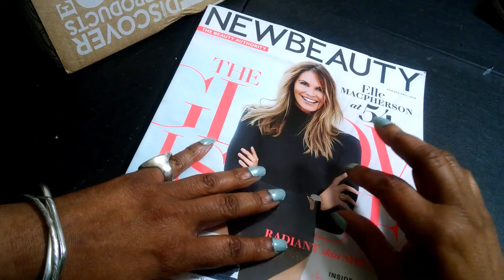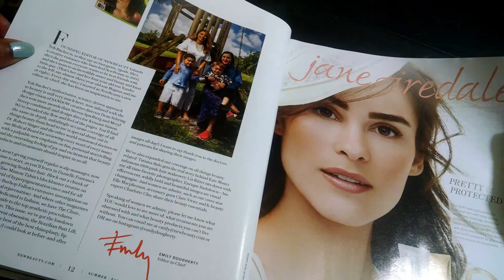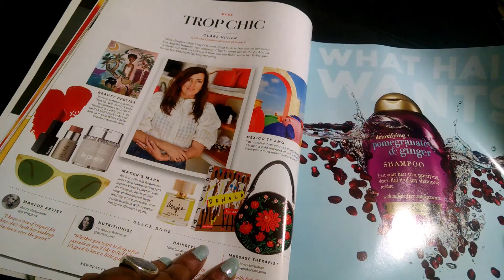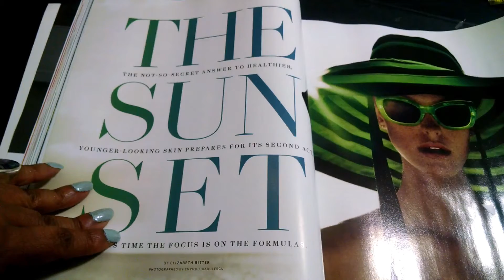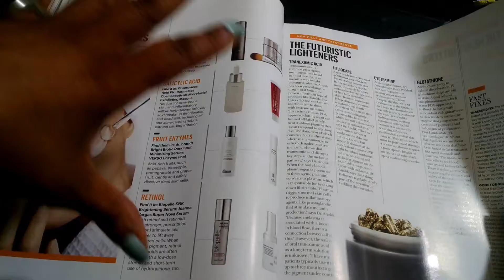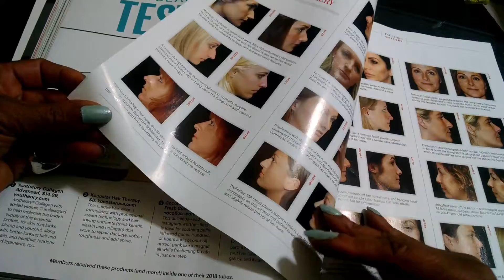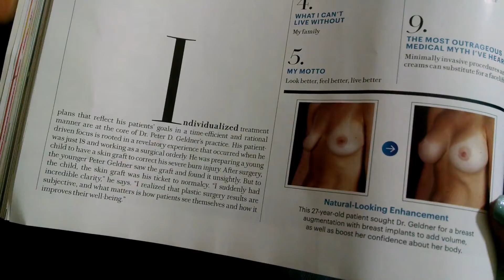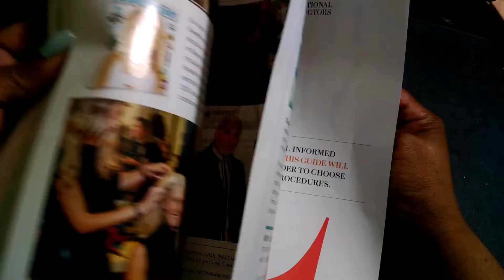ASMR Tingly Page Turning 👓📕📚📘whisper, page turning, tracing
📕📚OPEN ME 📚📕

He Guys,

If you are a new subscriber or just visiting welcome to the family and if you have been here for a while welcome back.

This video is a magazine flip with a twist.  I get New Beauty magazine quarterly along with their beauty box. So, after you see this video I will post another video featuring the beauty products in this month's box.  I hope that you enjoy.

Winifred 🧡💤